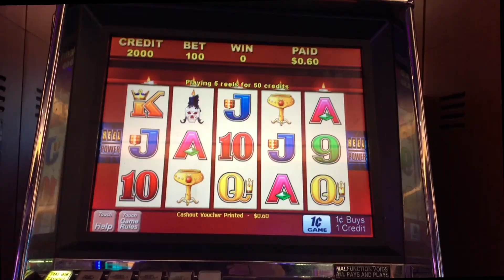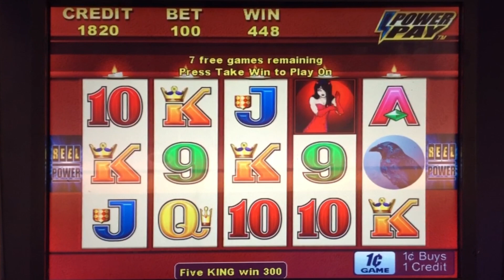Wicked Winnings II 95% payback slot machine, 2nd spin bonus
Cache Creek casino / Aristocrat